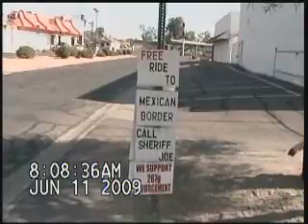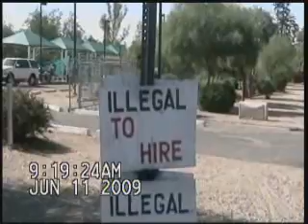June 11 09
Well a bil cam out of committee and will soon be LAW and Sanctuary Cities will soon be outlawed
Oh well and for today at the DLC . . Had one Coyote pick up 3 or 4 not sure which and drive away . . I made Sal Call the police on me hehehehe EVIL LAUGH means no one got a job for the rest of the day as Police were around AWWWW GEE !